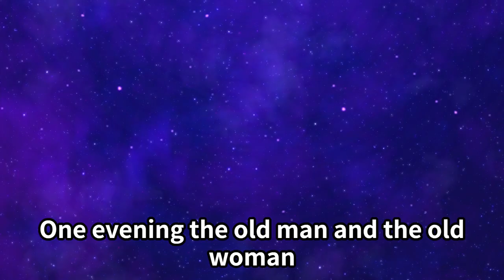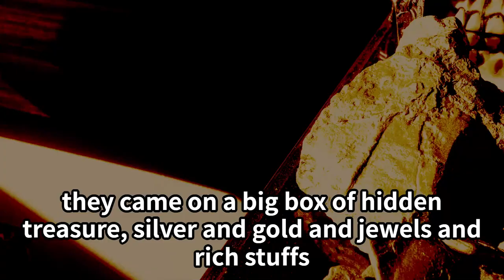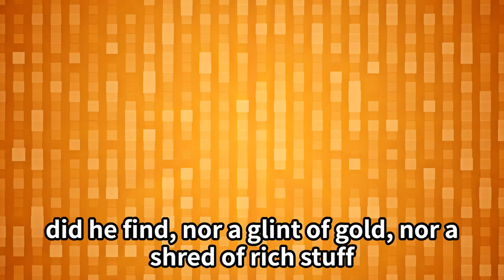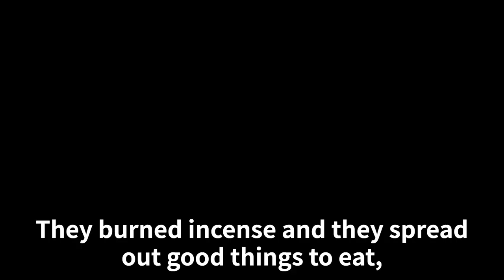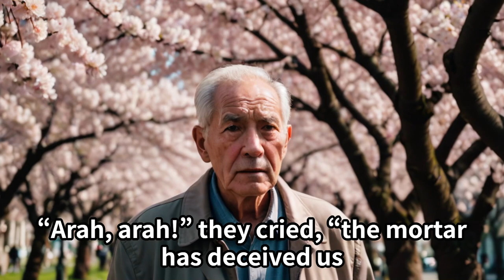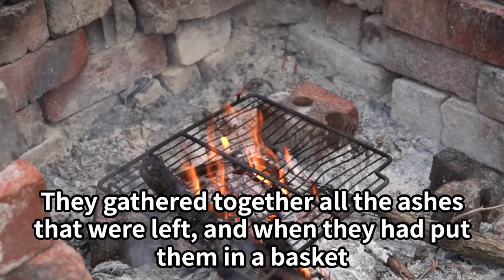Discovering the Magic of Ancient Japan: 'Hana-Saka-Jiji' Tale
Immerse yourself in the enchanting world of ancient Japan with our latest narration of the traditional tale - 'Hana-Saka-Jiji'. This compelling story explores themes of greed and goodness, honesty and deception, and the mystical power of magic. Join us as we unravel the profound lessons hidden in these age-old narratives and experience the alluring charm of Japanese folklore like never before!